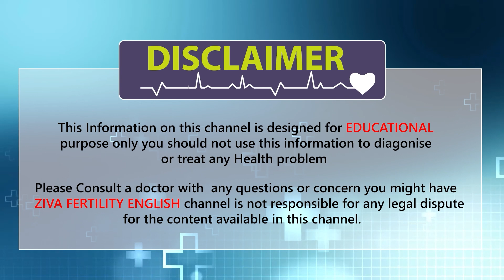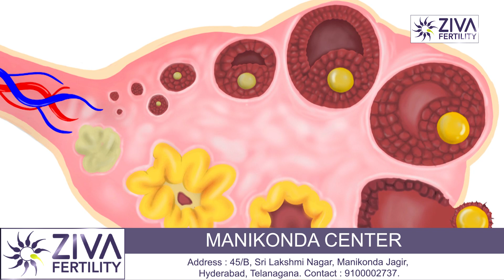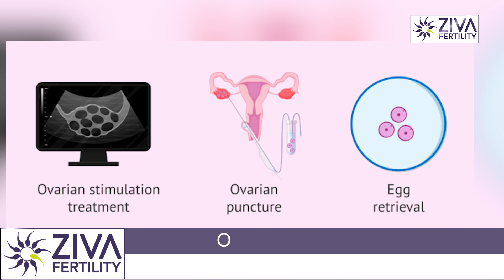What are the steps of Ovulation Induction || Dr Chekuri Suvarchala || Ziva Fertility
Dr. Chekuri Suvarchala (Scientific Director, Masters in Clinical Embryology (Australia & UK, PhD (Genetics)) - Topic: " What are the steps of Ovulation Induction  " - ZIVA Fertility English -  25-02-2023

Ziva's Success story:
1)  22+ Years of Experience
2)  Around 90% Success Rate
3)  10,200 ICSI Cycles
4)  2,200 IVF Cycles
5)  4+ Centers in Hyderabad